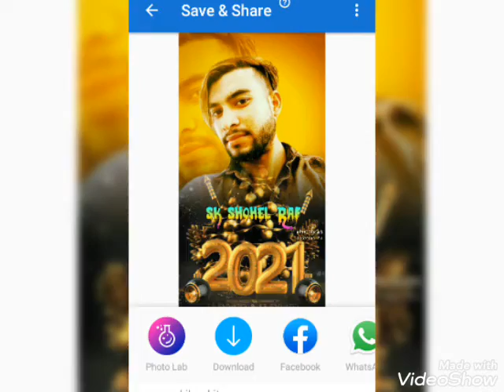kuc aisa karkamal kittera huja u